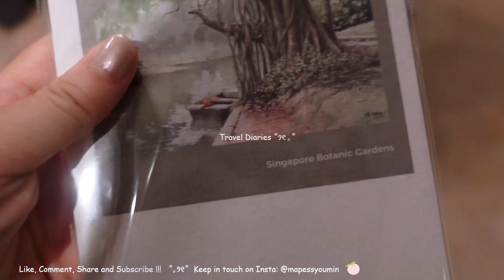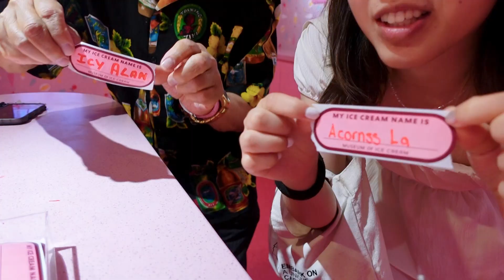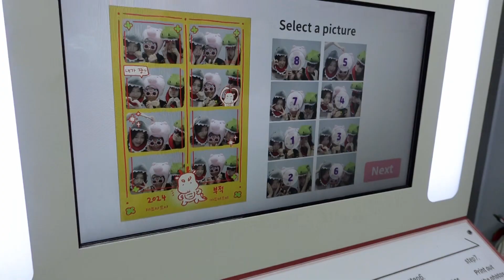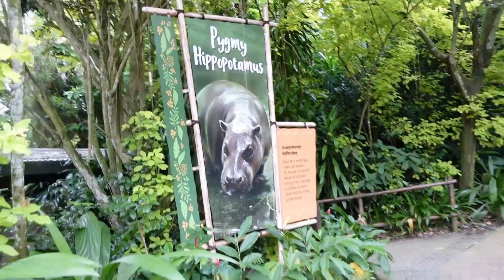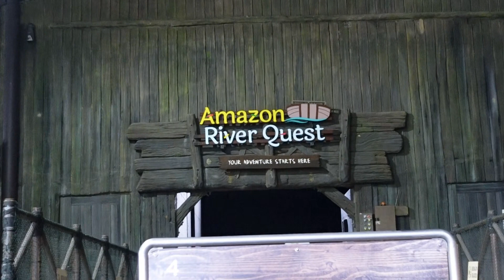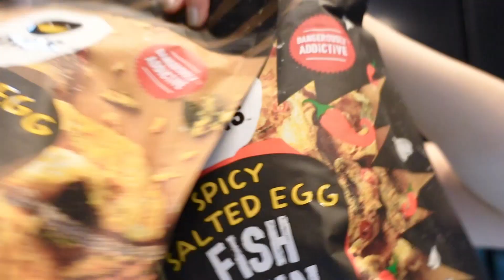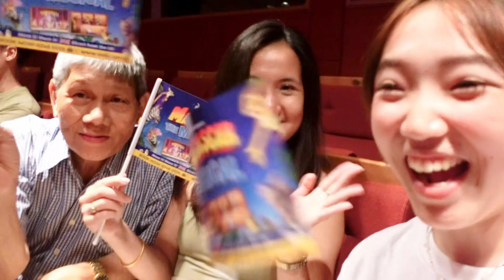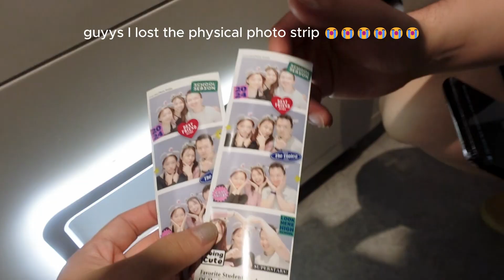Singapore Diaries 𐙚🧸ྀི 2 | Merlion, Changi Airport, SG Zoo, Botanical Gardens, PANDAASSS, Esplanade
Heyy!!
Thanks to all of you for taking the time to watch my videos. Love u all. Enjoy my second week in Singapore! Editing this video together makes me miss it so muchh :(((

- Maple